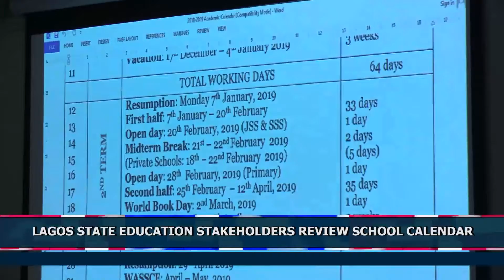LAGOS STATE EDUCATION STAKEHOLDERS REVIEW SCHOOL CALENDAR